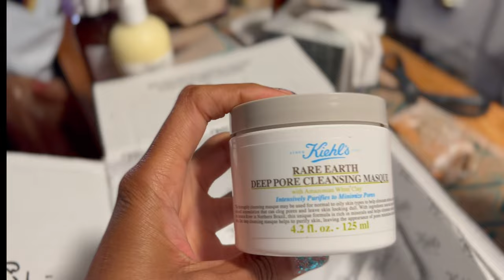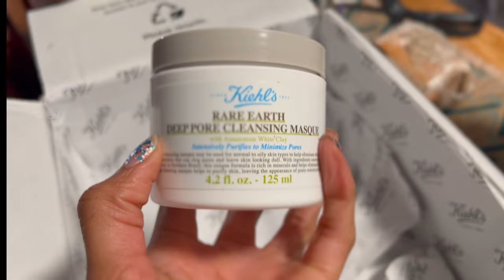Vlogmas in Cali Day 10: IKEA Delivery Fail & Mini Kiehl's Black Friday Haul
Hey ALL!

Day 10! Short vlog today as I explain my storytime of how my IKEA Delivery didn't come the second time. But, look at how retail therapy always helps lol! I got the last items from Black Friday with kiehls products!